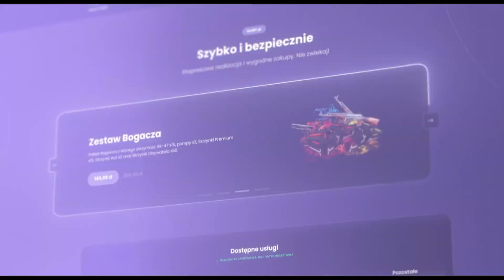Speedrun'uje 10,000tys rankingu na clowns.cool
Montażysta : Gothdamn#4111